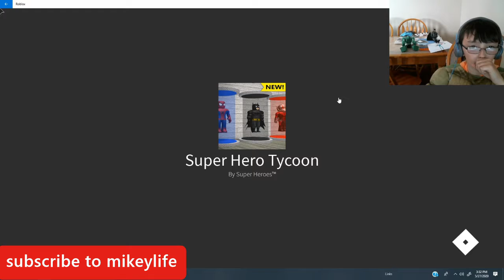gameplay superhero tycoon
I become the hulk and play superhero tycoon for my 2nd gameplay video.